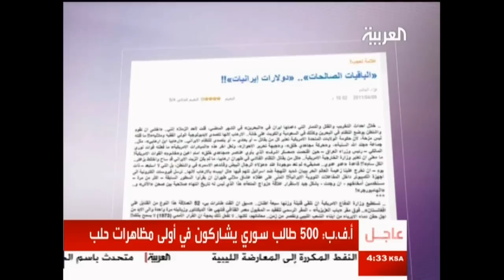تخبط في الشأن الايراني لكاتب كويتي معروف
الكاتب الكويتي فؤاد الهاشم